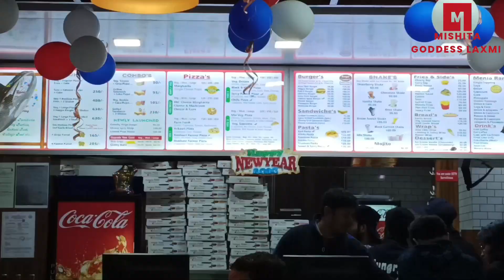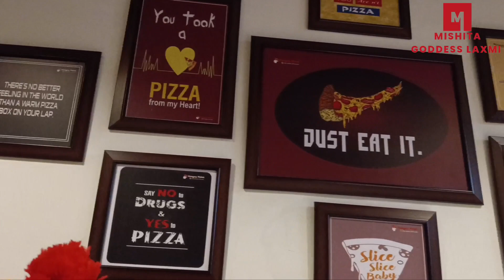31 celebration Hungry point restaurant Akhnoor jammu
31 celebration Hungry point restaurant Akhnoor jammu